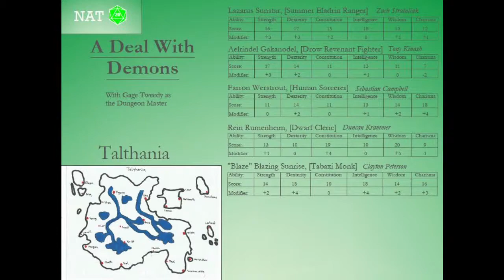A Deal With Demons - Part 11 - Let's Touch That Wall!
Our adventurers have made it back to Stilsby. Will they meet Shavid Daw again? Will more people die? Will the crew touch a wall?!? Come find out!